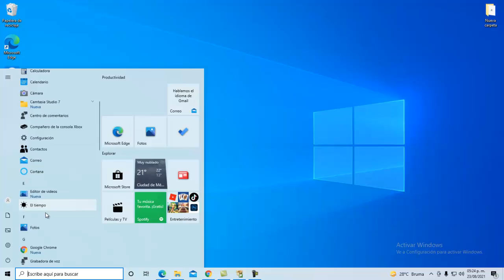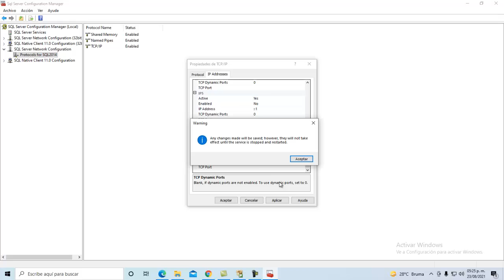Como configurar los puertos de SQL EXPRESS 2014